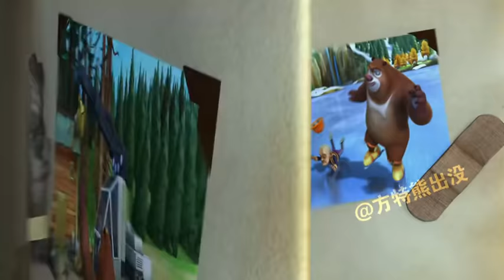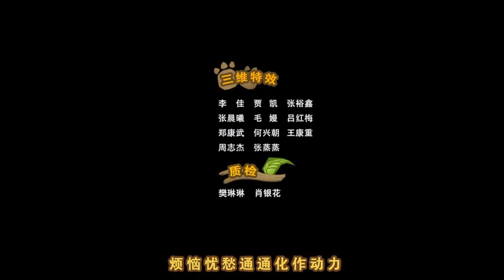《熊出没之冬日乐翻天 Snow Daze of Boonie Bears》 #40 恐龙化石（上）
萝卜头挖地时发现怪物骨头告诉了熊大熊二。吉吉、毛毛无意中也发现了怪物骨头想占为已有。拖动痕迹使吉吉毛毛的行踪暴露，吉吉毛毛故意把骨头藏起来并把痕迹扫掉使萝卜头无法找到怪物骨头。两熊不信萝卜头找到了怪物骨头。光头强砍树被萝卜头发现，在光头强的哀求下萝卜头说不告发可以但是要帮它做一件事。光头强见了怪物骨头说那是恐龙化石，于是要帮萝卜头把恐龙化石要回来。光头强的计划成功拿走了恐龙化石，但是光头强的车撞到了树.